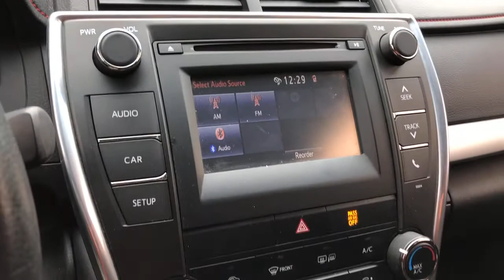2016 Toyota Camry Lewisville, Dallas, Carrollton, Richardson, TX MU572256A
Super White Used 2016 Toyota Camry available in Lewisville, Texas at Lone Star Toyota. Servicing the Dallas, Carrollton, and Richardson, TX area.

1547 S. Stemmons Fwy

Black/Blue w/Sport Fabric Softex-Trimmed Front Seat Trim ABS brakes Alloy wheels Electronic Stability Control Heated door mirrors Illuminated entry Low tire pressure warning Remote keyless entry Traction control.brbrSuper White 2016 Toyota Camry SE 4D Sedan 6-Speed Automatic 2.5L I4 SMPI DOHCbrbr25/35 City/Highway MPG Recent Arrival!brbrbrClean CARFAX.brbrbrKBB Fair Market Range High: $17287 KBB Fair Market Range Low: $13640brbrbrAwards:br  * 2016 KBB.com 5-Year Cost to Own Awards   * 2016 KBB.com 10 Most Comfortable Cars Under $30000   * 2016 KBB.com 10 Best Sedans Under $25000   * 2016 KBB.com 10 Best UberX Candidates   * 2016 KBB.com Best Buy Awards Finalist   * 2016 KBB.com 10 Best Used Cars Under $15000   * 2016 KBB.com 10 Most Awarded Cars